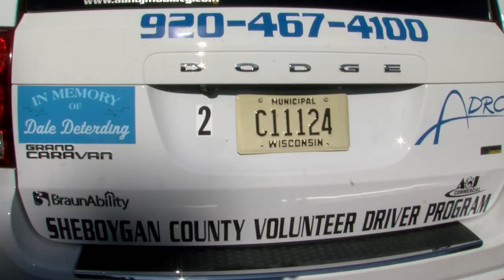Van Driver PSA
Sheboygan County ADRC Volunteer Driver Program